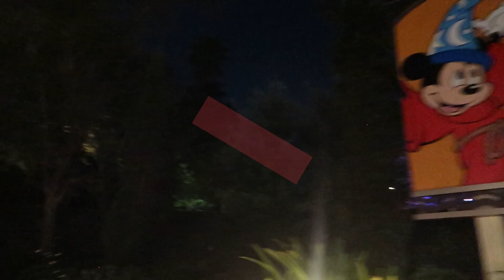Fantasmic! Full Show | Disney's Hollywood Studios | November 2023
This is our first viewing of Fantasmic!  Enjoy the full showing!